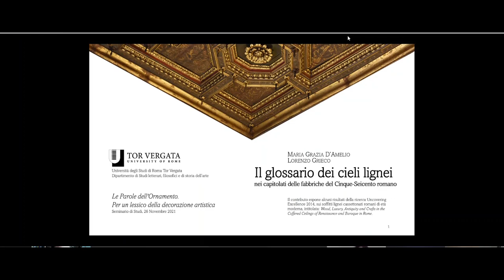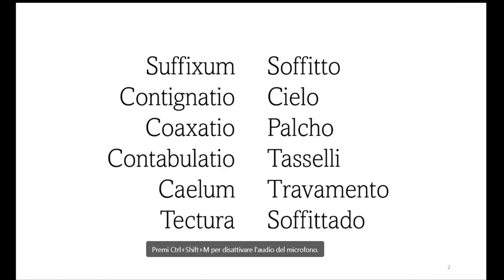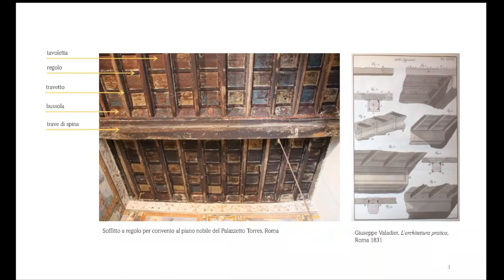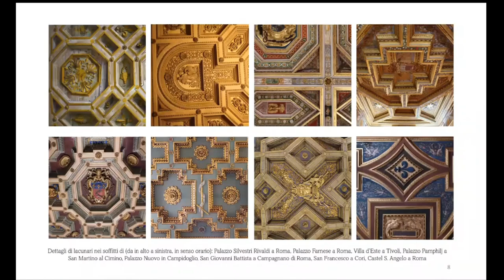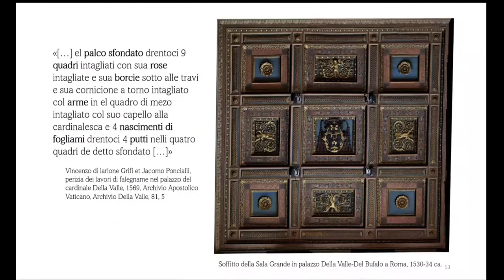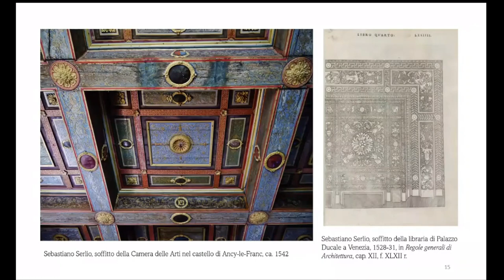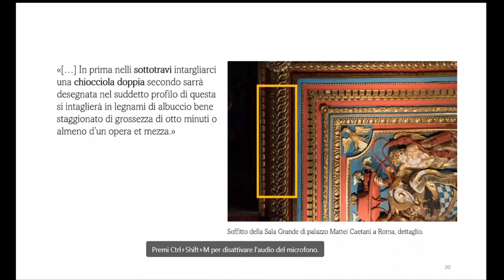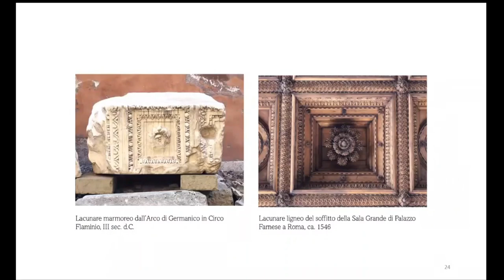2 Maria d’Amelio (Roma 'Tor Vergata’); Lorenzo Grieco (Roma 'Tor Vergata’ – University of Kent)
Anna Maria d’Amelio (Università degli Studi di Roma 'Tor Vergata’)Lorenzo Grieco (Università degli Studi di Roma 'Tor Vergata’ – University of Kent).
Relazione al Seminario di Studi "Le Parole dell'Ornamento. Per un lessico della decorazione artistica", a cura di Claudio Castelletti e Carmelo Occhipinti, Università degli Studi di Roma "Tor Vergata", 26 Novembre 2021.